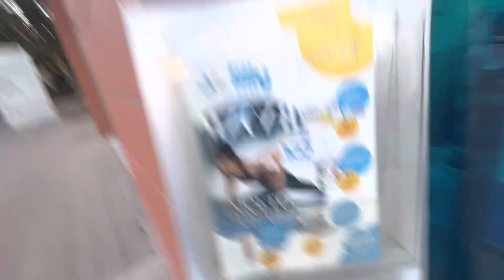Veilko Tarnovo Bulgaria!